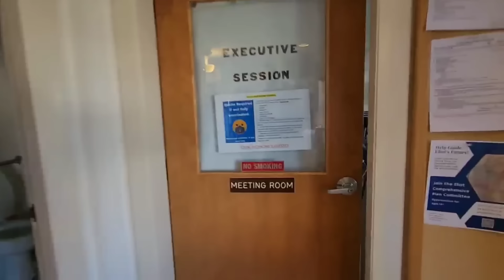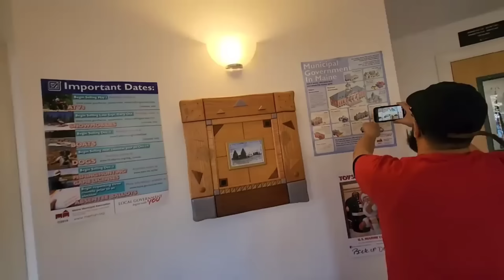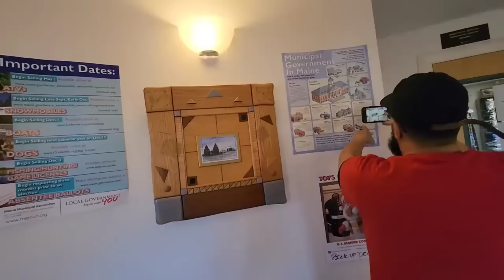COPS OWNED AND ORDERS REFUSED!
This is the Eliot Town Hall in Eliot, Maine! The Town Manager calls police and demands they remove us from the building! They spend the next several minutes getting owned and trying to figure out what car we drive!